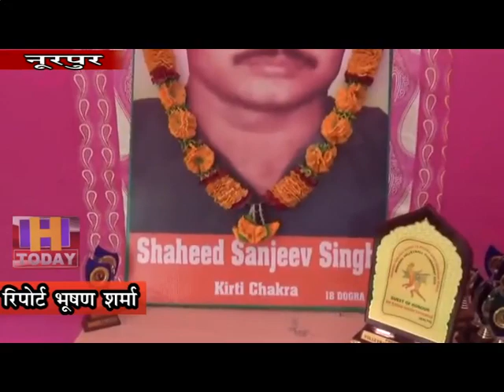13 NOV N 7 B 2 इंदौरा डैंक्वा में दो दिवसीय 12वी वॉलीबॉल ओपन प्रतियोगिता करवाई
इंदौरा विधानसभा क्षेत्र की पँचायत डैंक्वा में दो दिवसीय 12वी वॉलीबॉल ओपन प्रतियोगिता करवाई गई।प्रतियोगिता कीर्ति चक्र विजेता 18 डोगरा रेजिमेंट शहीद संजीव सिंह की याद में करवाई गई।शहीद संजीव सिंह कारगिल के युद्ध मे शाहिद हुए थे।उनकी याद में लगातार ये वॉलीबॉल प्रतियोगिता करवाई जाती है। प्रतियोगिता में 19 टीमो के लगभग 130 खिलाड़ियों ने भाग लिया।